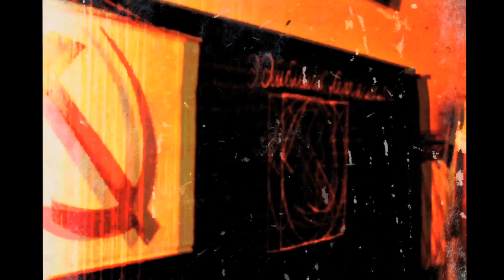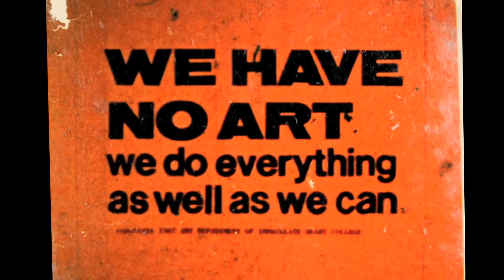Nikita Quasim - Calvino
Nikita Quasim - Calvino (2013)